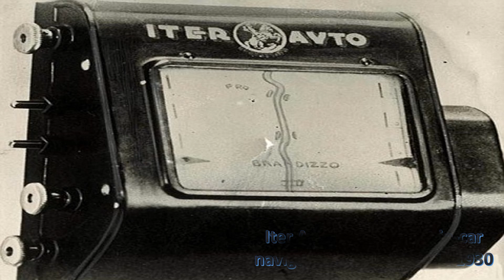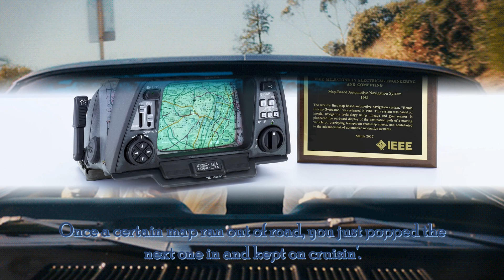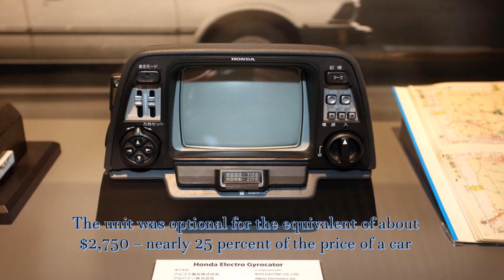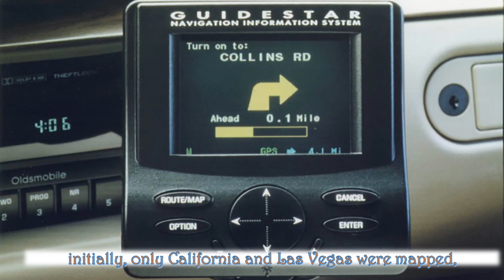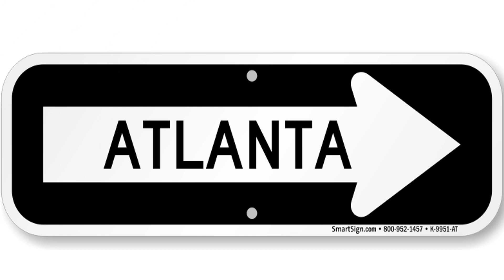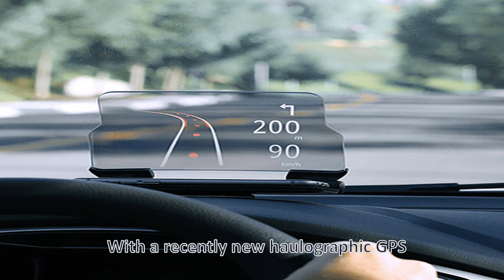Brief History of the GPS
Although GPS was originally viewed as a unique capability, other nations have recognized the importance of this technology to their critical infrastructures and economies and are now in various stages
of implementing GPS-like systems of their own.

GPS has become a ubiquitous utility, required to be available to civil users around the world, at no cost, providing unprecedented timing, position and navigation accuracies with almost incalculable human benefits, it was developed initially as a military system.

 The development and implementation of precision agriculture and farming has been made
possible by combining the GPS and geographic information systems (GIS).

If you don't really understand all that, The Government/Military were the first to invent a GPS Sate. GPS has its origins in the Sputnik era when scientists were able to track the satellite with shifts in its radio signal known as the "Doppler Effect." The United States Navy conducted satellite navigation experiments in the mid 1960's to track US submarines carrying nuclear missiles.